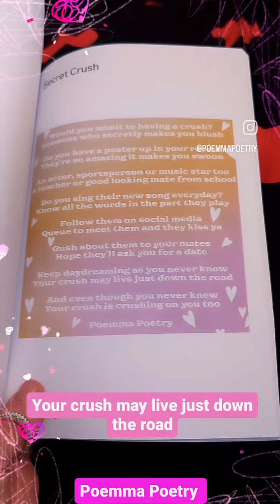💕 Secret Crush 💕 Read aloud from my poetry book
Poetry read aloud from my book

Poemma Poetry Lighthearted Poems to Brighten Your Day